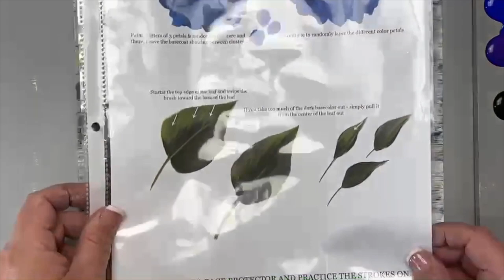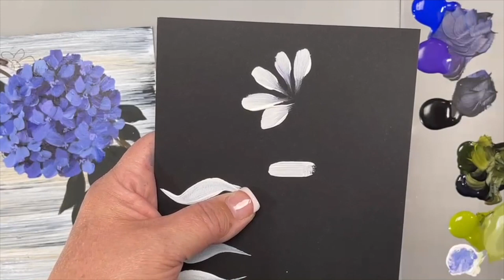Springtime Wreath Tutorial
Springtime Wreath FB Live I had on my Sandy McTier Designs FB Page
You can get the ePacket with step by step instructions, line drawing, supply list, etc.